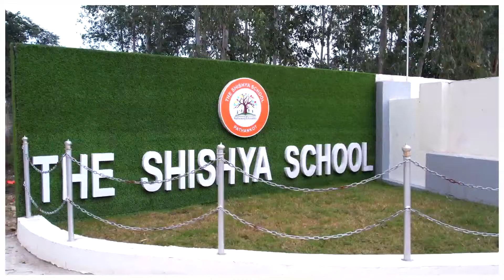The Shishya School,Pathankot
Join the best Educational Institute in Pathankot with world-class infrastructure.
📚 Best CBSE School In Pathankot
Admission is open for the new session 2023-24 in one of the best CBSE Schools in Pathankot. The Shishya School.
The Shishya School.Jugial Road ,Pathankot.